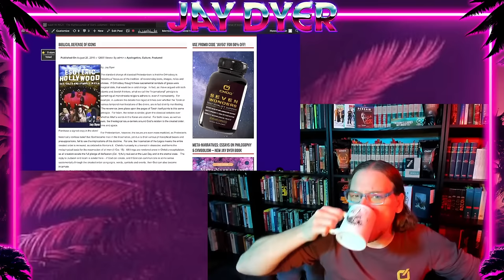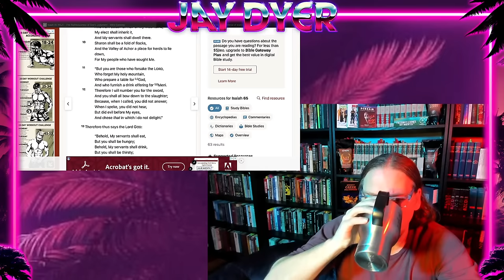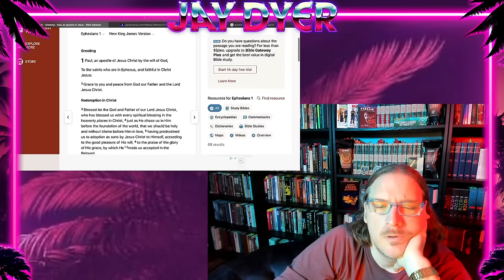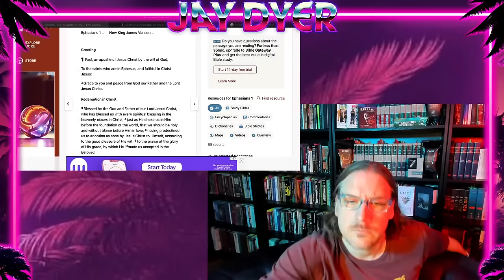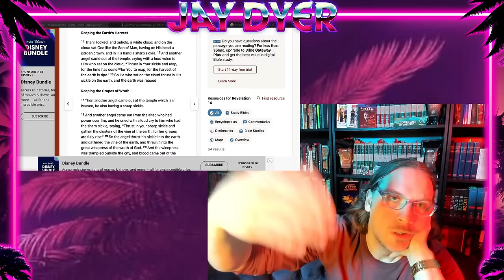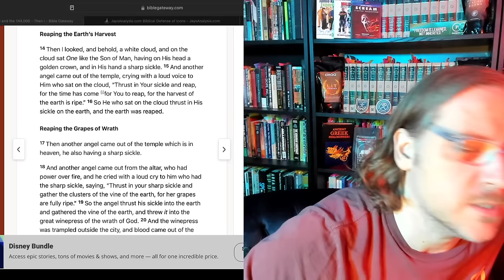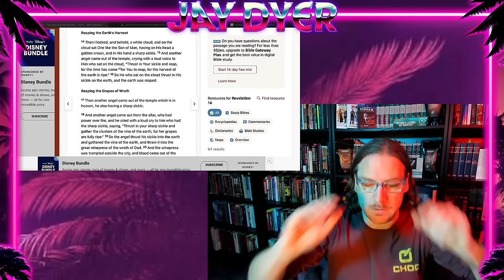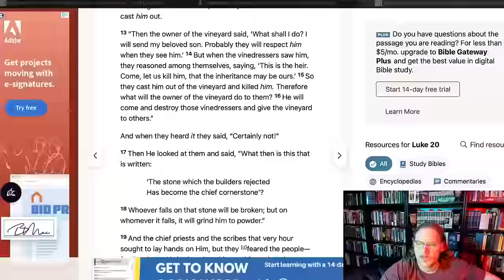HEATED & Hilarious Debates: Catholics, Protestants, Atheists, Gnostics & More! VS Jay Dyer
Open forum!  Time to call in with your issues and questions regarding these hot topics: Logos/logoi, TAG and presupp, theological qualms and issues, metaphysics and epistemology, logic and universals, and much more!